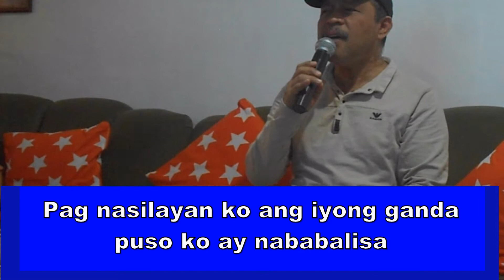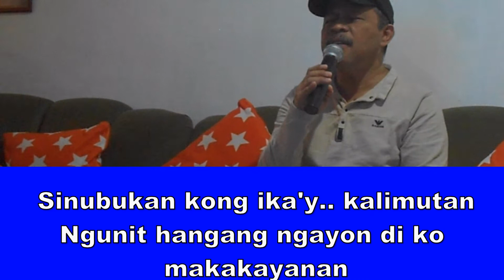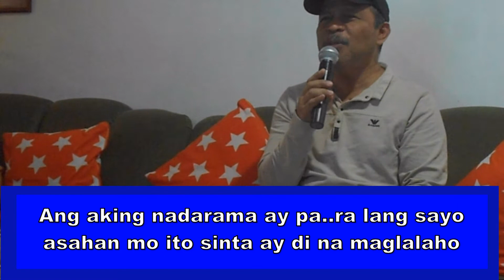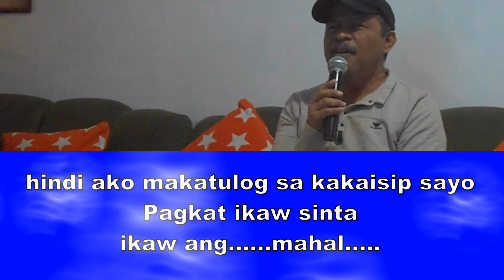IKAW ANG DAHILAN (Cover by Joeworker)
Ikaw ang dahilan  (Cover by me)